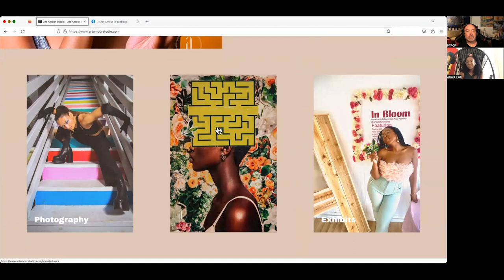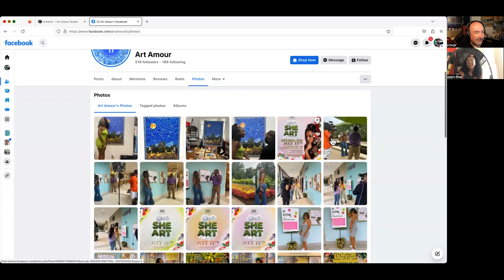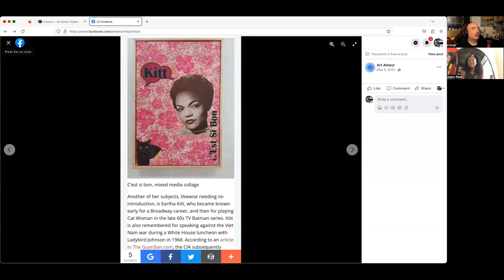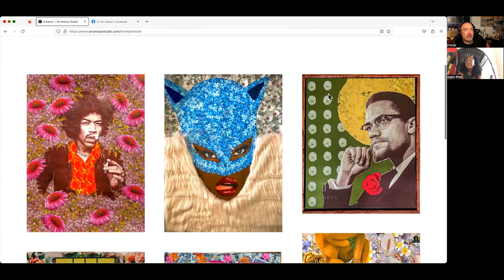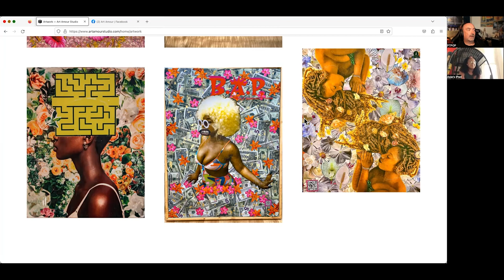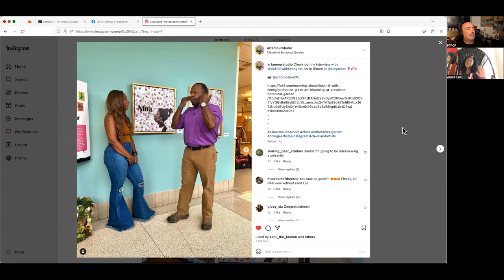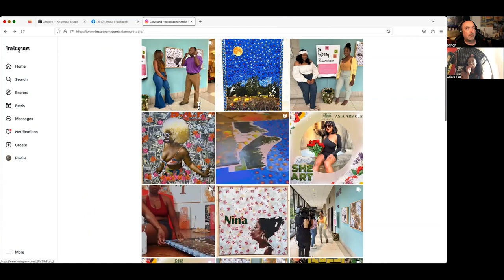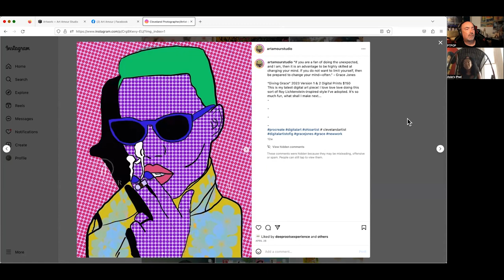Interview with Cleveland Artist Asia Amour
Asia is a Cleveland-based artist, working primarily in photography and mixed-media collage art.

Her work has been show at galleries such as Deep Roots Experience, and Worthington Yards, and have work placed at Cleveland Hopkins Airport.

Award winning movie The Artist - A Documentary

Cameras
Blackmagic Pocket Cinema Camera 4k

Video Switcher
ATEM Mini Pro